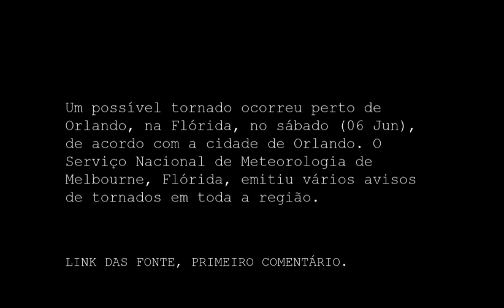🌪 TORNADO ATINGE ORLANDO DIA 6 DE JUNHO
No dia 06 de Junho, um possível tornado ocorreu perto de Orlando, na Flórida, no sábado, de acordo com a cidade de Orlando. O Serviço Nacional de Meteorologia de Melbourne, Flórida, emitiu vários avisos de tornados em toda a região.

Links das fontes, no primeiro comentário.